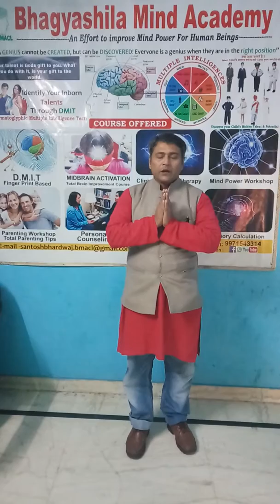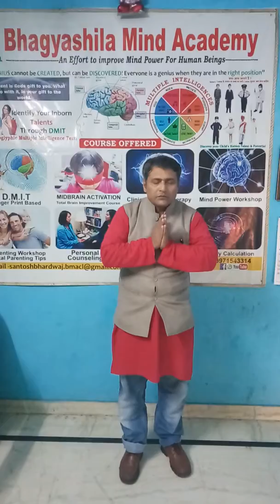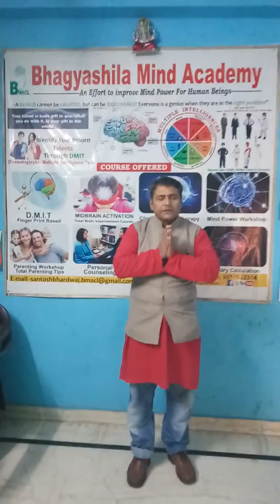Gyatri Mantra 8th Jan 2020